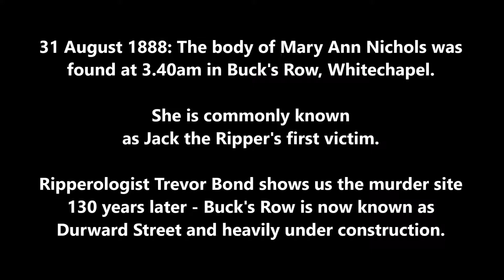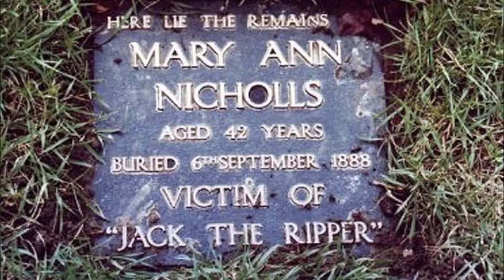Jack the Ripper's first kill on 31 August 1888 (1/4) - Trevor Bond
130 years ago this week, the body of Mary Ann Nichols was found at 3.40am on 31 August 1888 in Buck's Row, Whitechapel. She is commonly known as Jack the Ripper's first victim.